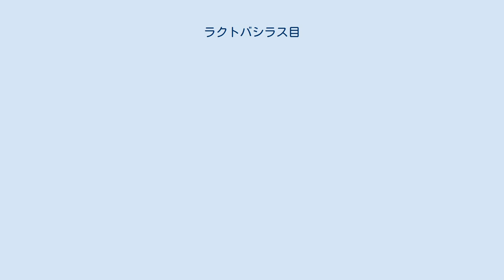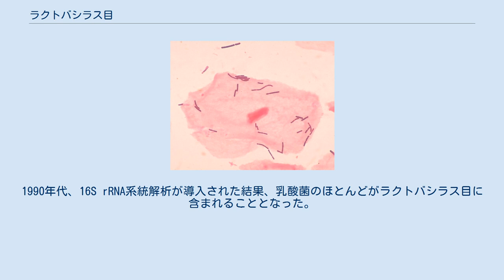ラクトバシラス目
ラクトバシラス目(Lactobacillales)とは、乳酸菌を主とした菌を含むフィルミクテス門の細菌の目の一つである。
自然界で生成され、土や水、動植物にも存在する。
ヨーグルトやチーズ、バター、バターミルクのような乳酸菌を含む醗酵食品にも広く使用されている。
 乳酸菌の分類体系は、1900年代にグラム陽性、乳酸発酵（ホモ発酵またはヘテロ発酵）によりラクトバシラス属、ペディオコッカス属、ストレプトコッカス属、ロイコノストック属の4属とされた。
これに形状（桿菌及び球菌）、カタラーゼ陰性が条件に加えられた。
1980年台には細胞壁ペプチドグリカン組成、菌体脂肪酸組成によりストレプトコッカス属からラクトコッカス属とエンテロコッカス属が独立し、ラクトバシラス属からカルノバクテリウム属が独立した。
同時期にDNAのGC含量が利用されるようになり、乳酸菌はグラム陽性の低GC含量群に含められた。
1990年代、16S rRNA系統解析が導入された結果、乳酸菌のほとんどがラクトバシラス目に含まれることとなった。
Bergey's Manual of Systematic Bacteriology 第2版により、ラクトバシラス目は、アエロコックス科、カルノバクテリウム科、エンテロコッカス科、ラクトバシラス科、ロイコノストック科、レンサ球菌科（ストレプトコッカス科）の6科に分類された。
 現在受け入れられている分類法は、List of Prokaryotic names with Standing in Nomenclatureの原核生物名リストに基づいており 、系統分類は、'The All-Species Living Tree' Projectの16S rRNA系統解析のLTPリリース106に基づいている。